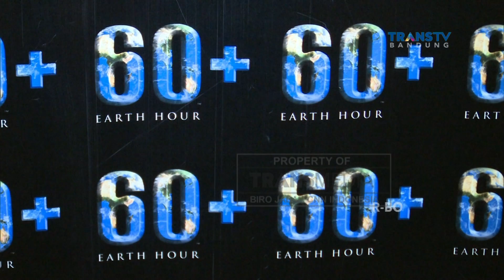Tur Museum Geologi Dalam Keadaan Gelap